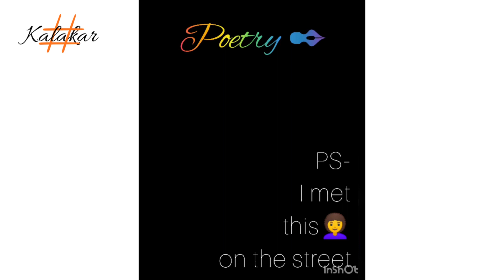Poverty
Hey! My name is…… Oops! I am not famous. So, who cares?
Well,
Pain, grief, suffering, ache, misery, agony and torment. Words that are truly mine!
Love, joy, comfort, ease, pleasure, peace and happiness. Words that I never find!
Repulsion kinda loves me but God damn why attraction is something that I rarely find.
Interjections are funny and so do are ARGH, Eww that I have got in my life.
Comics like journalists, politicians and actors kept me in disguise.
Applause to social media for taking sympathy from our lives.
Malnutrition hugs me often still I don’t die, I’m a God damn povert I know how to smile.
An answer to the deaf universe who thinks everything is fine.
Dream of two square meals is the most exciting thing that I find.
Equity, liberty and justice are delusions, Corruption is the only known thing from the forefathers time.
I’m the voice of millions but will the system change for a girl of nine!?

THE GIRL SIGHS…….

-AFFAN MOIN